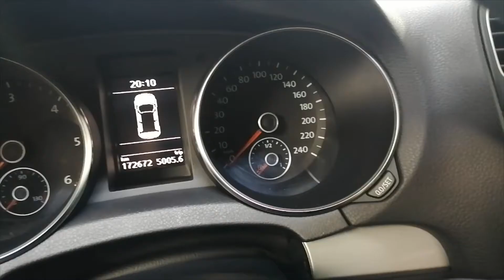How to Reset Tire Pressure Light on Golf 6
For more detailed information, if something is not clear to you, contact your local dealer or service for that vehicle